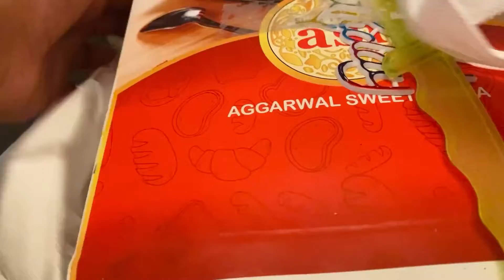Sister Birthday Surprise Vlog 2021 ✨🥳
Hii..
My name is Akanksha swami.
To know more about my life Watch my videos.
I enjoy creating makeup, fashion, challenge or Vlog videos
I love editing
You guys are our virtual friends and family ❤️

Videos

Xoxo
Love you Guys♥️

How can I surprise my sister on her birthday?
How do I surprise my sister for a gift?
How do you say Happy Birthday to Sister in unique way?

Birthday surprise ideas for sister during lockdown
Birthday ideas for sister at home
How to surprise your little sister on her birthday
Gift ideas for sister birthday

Image of Birthday decoration ideas at home for sister
Birthday decoration ideas at home for sister
Birthday surprise ideas for sister in-law
Birthday surprise ideas for brother in lockdown
How to surprise your sister
How can I make my sister feel special on her birthday
Birthday Celebration ideas for brother at home
Birthday gift for Elder sister
Surprise ideas for brother birthday
Page Navigation

Goa tourism News today 2021
Goa travel guidelines COVID 2021
Goa travel guidelines 2021
Goa COVID guidelines for tourists 2021
Goa current situation for tourist
Goa travel guidelines January 2021
Goa travel guidelines COVID Latest
Goa quarantine rules latest
Resort Primo Bom Terra Verde Goa reviews
Resort Primo Bom Terra Verde address
Resort Primo Bom Terra Verde to Baga Beach distance
Resort Primo Bom Terra Verde to Calangute Beach
Resort Primo Bom Terra Verde booking
Resort Primo Bom Terra Verde Tripadvisor
Casa de Goa

Resort De Crossroads Goa booking
Resort De Coracao Goa
Resort De Crossroads to Calangute Beach distance
Rahi Coral Beach Resort Goa
Resort De Crossroads to Baga Beach distance
Resort De Crossroads grazia room
De Grand Riviera Goa

Sarojini nagar hauled